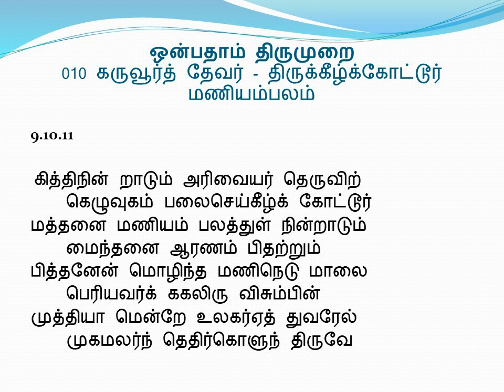9.10.11 - ஒன்பதாம் திருமுறை - 9th Thirumurai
9.10.11  - கருவூர்த் தேவர் - திருக்கீழ்க்கோட்டூர் மணியம்பலம்